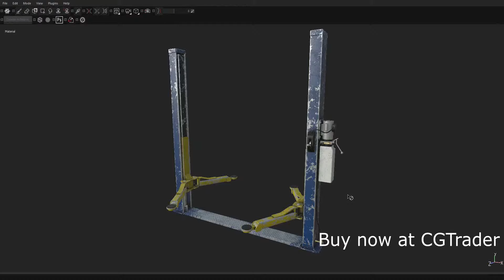Two Post Lift 1B CGTrader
This model is created using Blender and Textured using substance painter.